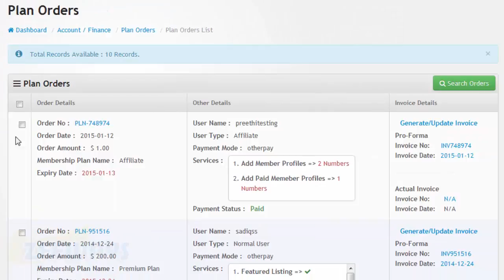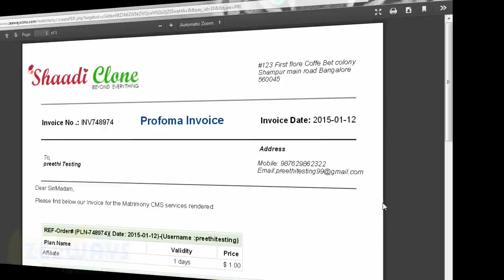How to Add PDF Settings